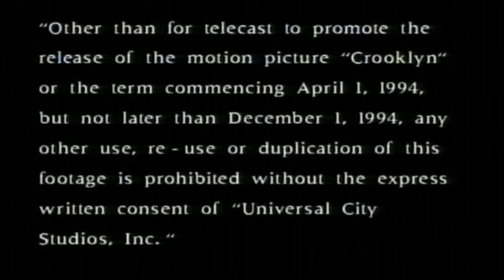Crooklyn Dodgers - Crooklyn Dodgers